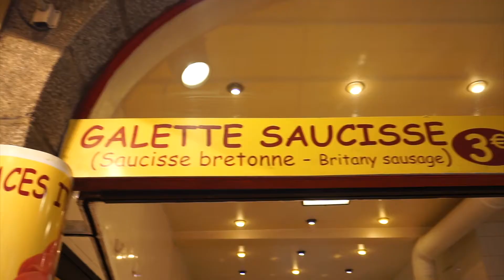Everyone Must Visit This Place!!!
ST MALO IS THE PLACE TO VISIT! WITH BEAUTIFUL SCENERY AND HISTORIC BUILDINGS WE ALL HAD A WONDERFUL EVENING EXPLORING THE TOWN WITHIN THE CASTLE WALLS!

Music ♫ ► Netsky - 500 Days of Summer (Woody Remix), Joakim Karud - Keep On Going, Kronicle - Life & Panthurr - Day-Glow

► MY EQUIPMENT:
Sony A5000 (Main Camera) •
iPhone 7 Plus (Timelapses) •
Main Camera Night Light •
MacBook Pro (Late 2016) •
Lacie Hard Drive •

SnapChat • chloeash